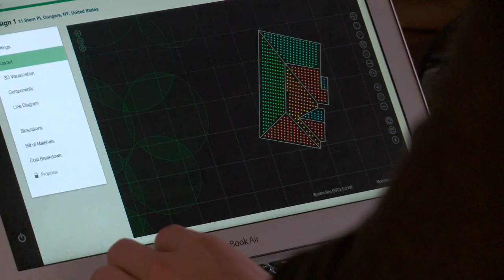Innovation Transfer | TomKat - July 27, 2015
TomKat Center for Sustainable Energy at Stanford Innovation Transfer Program: Transferring energy innovations from the university to the marketplace